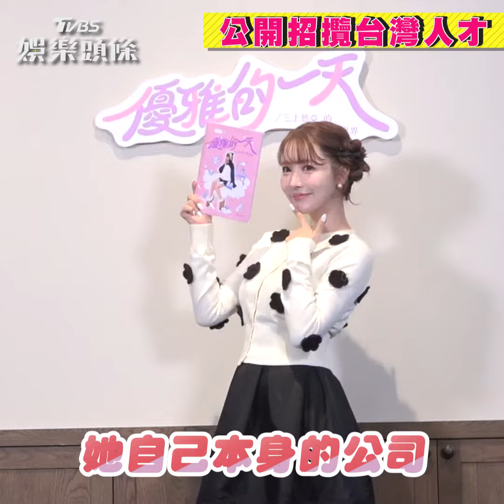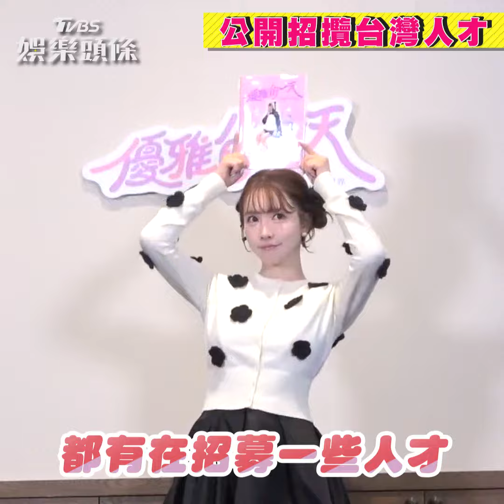三上悠亞曝一「害羞習慣」 新辦公室徵才：歡迎台灣人｜TVBS娛樂頭條